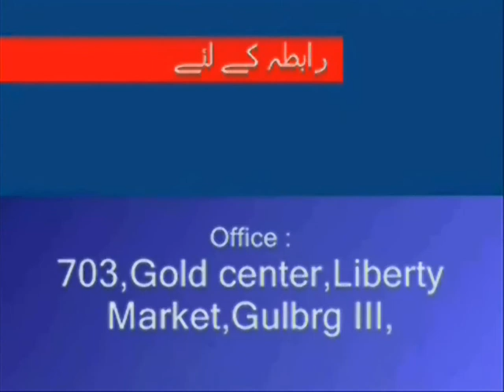Weekly Urdu Horoscope from 18th to 24th September 2017 Part 1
Weekly Urdu Horoscope by Aameer Mian from 18th to 24th September 2017 Part 1 for Aries, Taurus & Gemini